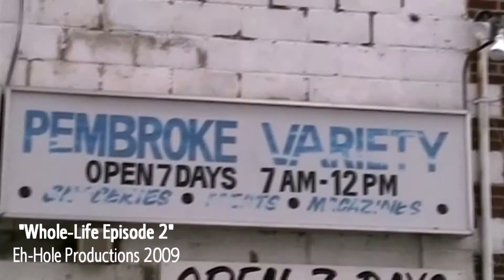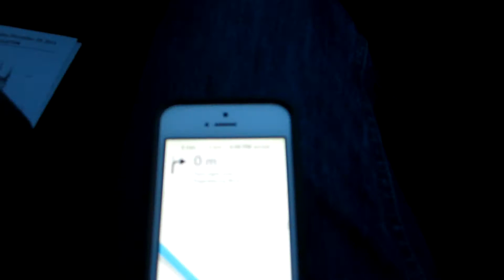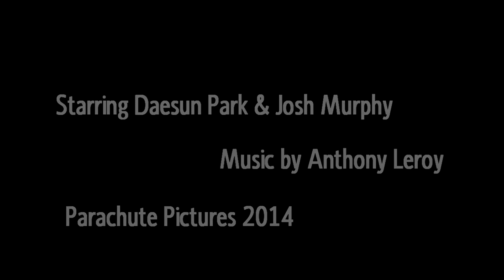Wright Goes Wrong: Road Trip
Wright Goes Wrong was a short film made in early 2012 about the misadventures of a man named David Wright in an apocalyptic world run by zombies. In the short, he describes his experiences in this world and his first encounter with the undead.

In this video, Daesun and Josh make a trip down to where Wright Goes Wrong was originally filmed, to find out if they building it was filmed was torn down or not.

This is the final behind-the-scenes video EVER for Wright Goes Wrong! We hope you enjoyed Wright Goes Wrong and all of it's Behind-The-Scenes Content!

Starring:
Daesun Park
Josh Murphy

PARACHUTE PICTURES 2015